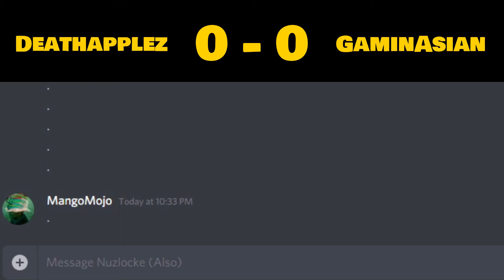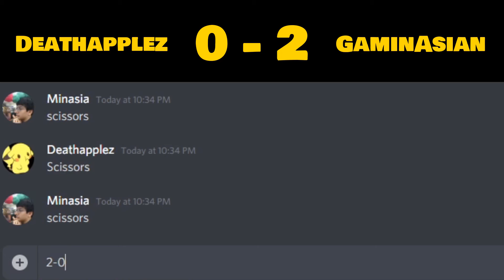Pokémon Heartgold: 4-Way Nuzlocke Versus - BONUS (Gambler's Fallacy)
In this intermission episode, our cast battles it out in a mini Voltorb Flip versus for a chance to win one of two things:

» A card that gives the user the ability to either soft reset themselves or force an opponent to soft reset at their command.
» One free revive for any previously dead pokémon.

After fifteen minutes, whoever has the most coins takes the prize. Time to find out who truly has the best casino luck!

Nuzlocke Rules:
» If your pokémon faints, it's considered dead, and therefore can no longer be used.
» You can only catch the first pokémon you find on each route.
» You cannot catch the same species of pokémon more than once (minus static encounters).
» If you blackout and have no pokémon in your PC, you must restart the game.

Versus Rules:
» The first player to beat Trainer Red is crowned the winner.
» All players must start and stop playing at (roughly) the same time.
» Episodes will be approximately thirty minutes long.
» Have fun!